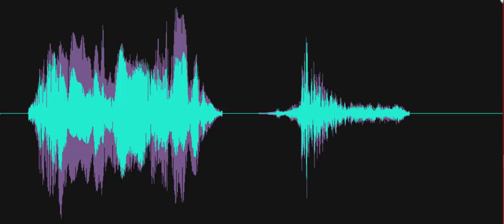Where were you hurt?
Spirit box response to the Investigator's question, "Where were you hurt?" Male voice responds, "Bones." Recorded on November 22, 2022, at the Delaware Agricultural Museum, Silver Lake Mill, Dover, Delaware.